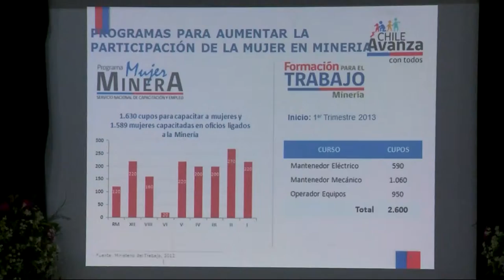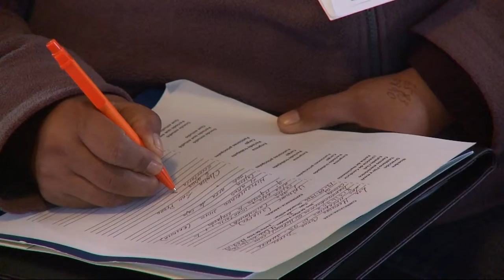Minera Los Pelambres y Seremi de Minería firman convenio de inserción laboral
Iniciativa involucra a seis empresas colaboradoras de la compañía, quienes se comprometieron a generar oportunidades laborales de mano de obra local.
Plan piloto proporcionará una base consolidada de candidatos que estará disponible para todas las mineras del país.